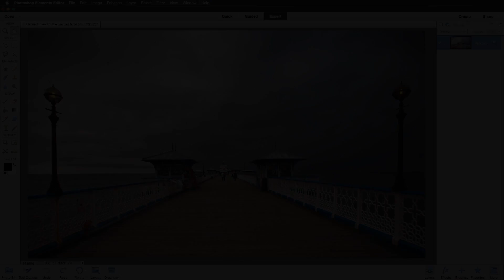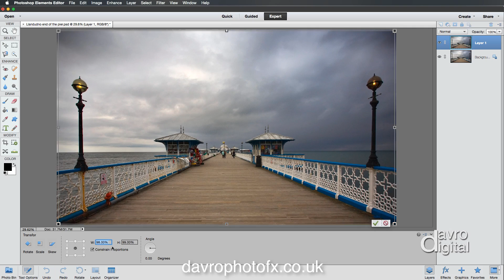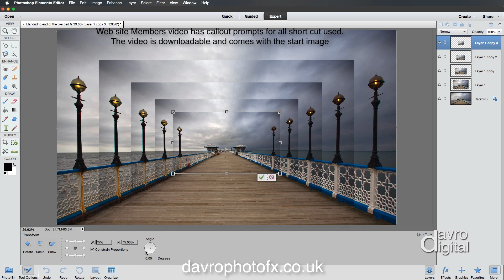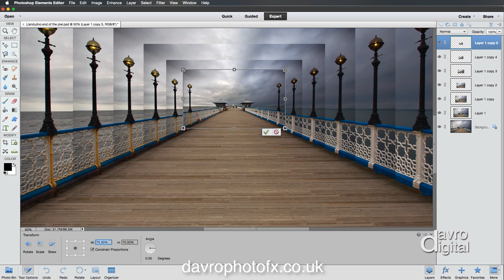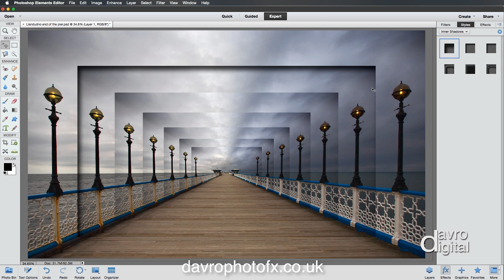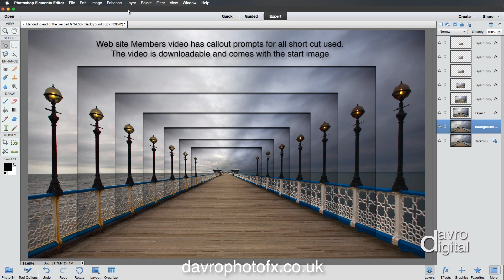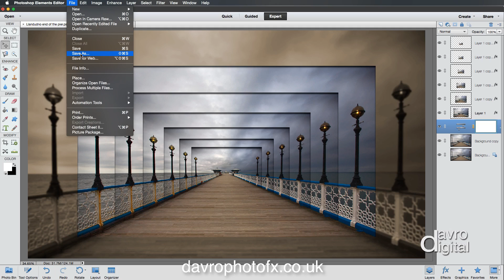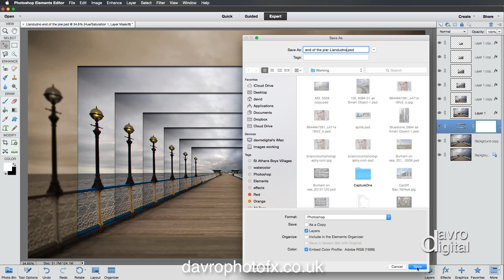Photoshop Elements Multi framed effect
End of the Pier
In this video we take a look at creating something a little bit different using the Transform tool. The multi framed effect gives the impression of extending the image into the distance.

David